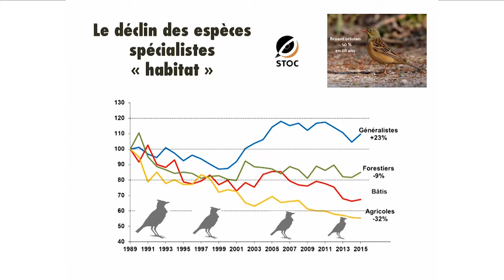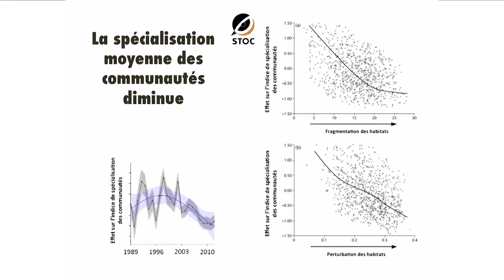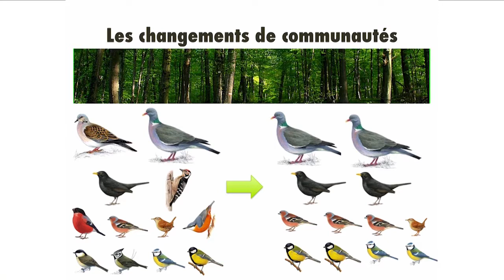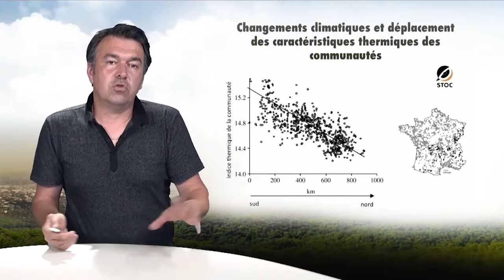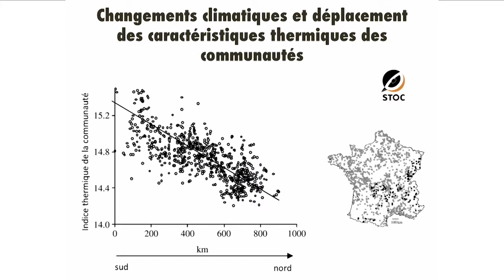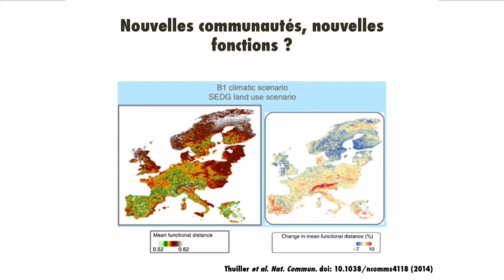Le réarrangement des communautés en réponse aux changements globaux : des constats aux prédictions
Frédéric Jiguet, professeur au Muséum national d'Histoire naturelle, s'intéresse dans cette vidéo (10'00) au déclin des espèces spécialistes en Europe, et tout particulièrement aux oiseaux. Ce déclin, lié au changement climatique et aux changements d'usage des sols, est associé à un réarrangement des communautés qui profite aux espèces plus généralistes. Cela conduit à une évolution des fonctions assurées par ces communautés d'oiseaux au sein des écosystèmes.